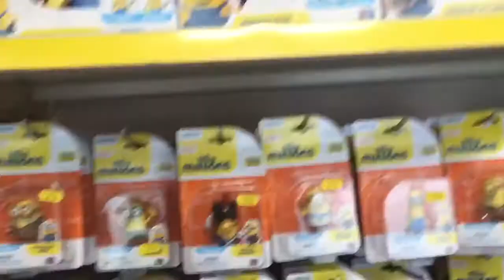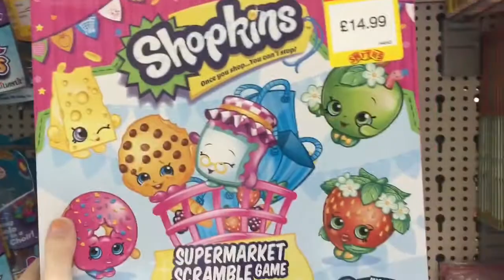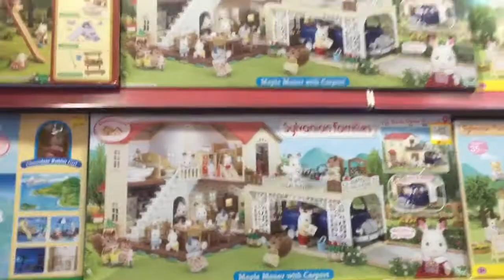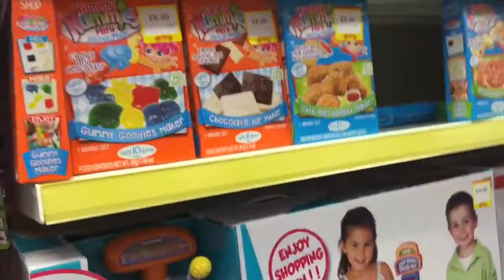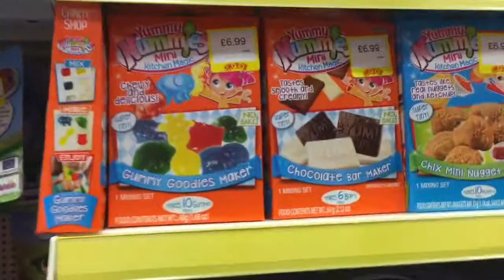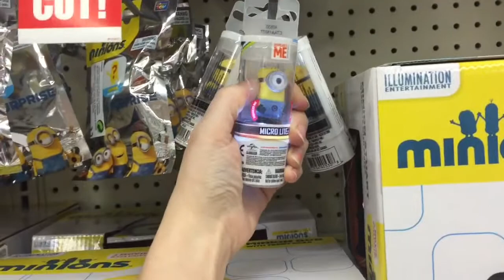TOY HUNT - Shopkins season 3 search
Searching every where for season 3